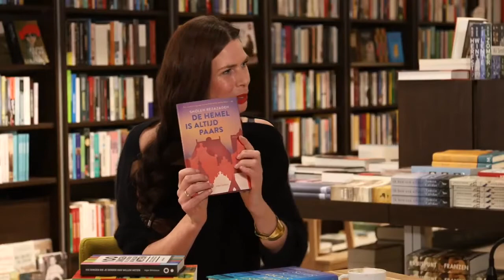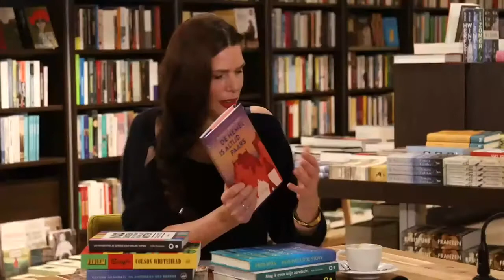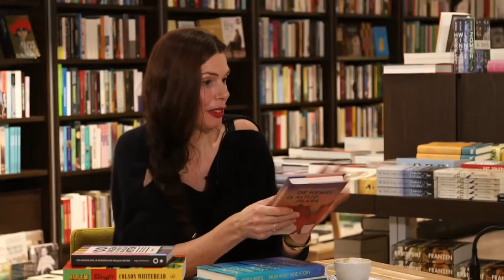Sholeh Rezazadeh over De hemel is altijd paars in BoekenLive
In het online boekenevent BoekenLive vanuit Libris Voorhoeve spreekt Gina van den Berg met Sholeh Rezazadeh over haar boek De hemel is altijd paars.

Ben je geïnspireerd geraakt? Lees meer over het boeken en bestel gemakkelijk online!